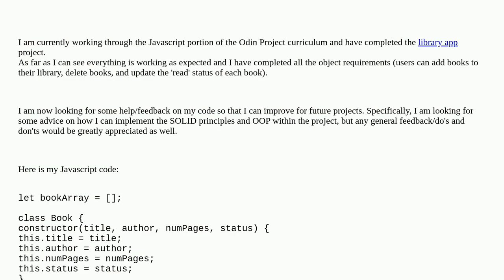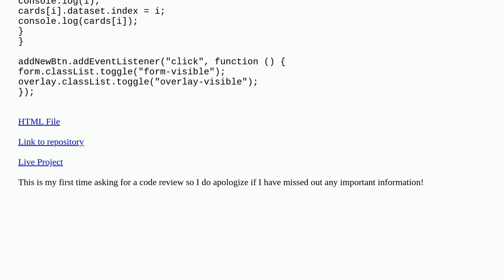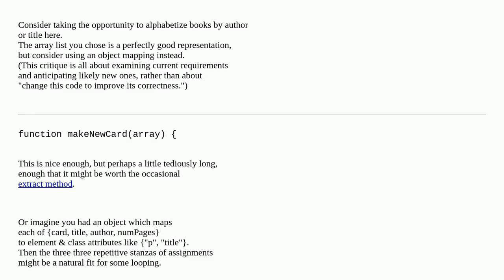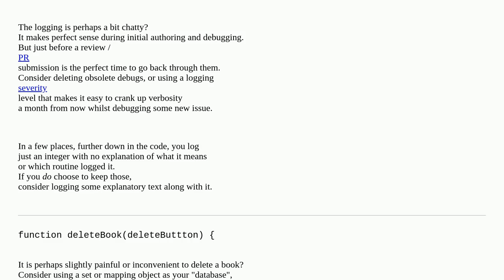Codereview: JavaScript front-end 'Library App' implementation from the Odin project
JavaScript front-end 'Library App' implementation from the Odin project

A special thanks goes out to the community

  javascript beginner